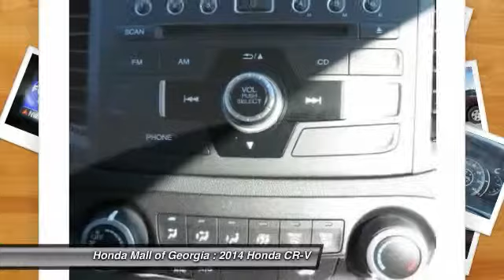2014 Honda CR-V Buford GA 460394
This 2014 Honda CR-V 5dr 2WD 5dr LX SUV features a UNSPECIFIED 4cyl Gasoline engine. It is equipped with a 5 Speed Automatic transmission. The vehicle is BASQ RED PRL 2 with a GRY CLOTH interior. It is offered with a full factory warranty. - LX trim. FUEL EFFICIENT 31 MPG Hwy/23 MPG City! CD Player, Head Airbag, Back-Up Camera, Bluetooth Connection, Auxiliary Audio Input. Warranty 5 yrs/60k Miles - Drivetrain Warranty; READ MORE!KEY FEATURES INCLUDEBack-Up Camera, Auxiliary Audio Input, Bluetooth Connection, CD Player MP3 Player, Keyless Entry, Steering Wheel Audio Controls, Child Safety Locks, Stability Control. EXPERTS ARE SAYINGGreat Gas Mileage: 31 MPG Hwy. WHO WE AREAny Car Factory Equipped With Sirius XM Radio Will Receive a Free 3-Month Subscription! We Are a President's Award Winner (2012, 2011, 2010, 2008, 2007, 2006 and 2004)and 5 Time Counsel of Excellence Finance award winner INVENTORY SHOWN IS ONLY A PARTIAL LISTING OF WHAT WE HAVE AVAILABLE. PLEASE CALL FOR COMPLETE DETAILS AND UP TO DATE INFORMATION. Got a Honda lease return due? Honda Mall of Georgia will pay you $100.00 dollars to return it @ our store. Bring your Honda lease return to Honda Fuel economy calculations based on original manufacturer data for trim engine configuration. Please confirm the accuracy of the included equipment by calling us prior to purchase. -